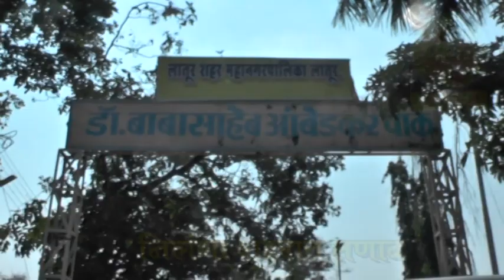भिमा कोरेगाव प्रकरणी चिमुकल्या भिमकन्येचा लातुरात एल्गार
भिमा कोरेगांव प्रकरणी लातूरात कडकडीत बंद, निलंग्यात तणाव
लातूर - भीमा कोरेगाव प्रकरणी आज महाराष्ट्र बंदची हाक देण्यात आली होती. याचे पडसाद लातूरातही उमटत आहेत. लातूरात शांततेत बंदला प्रतिसाद मिळत असताना निलंग्यात माञ तणाव दिसुन आला. निलंगा शहरातील अशोक नगर भागात पोलीसांच्या वाहानावर दगडफेक करण्यात आली. यामध्ये चार पोलीस कर्मचारी जखमी झाले असून पोलीस वाहानाची मोडतोड झाली आहे. आज सकाळपासूनच पोलिसांचा तगडा बंदोबस्त जिल्ह्याभरात लावण्यात आला आहे. कारण काल जिल्ह्यात नऊ बस फोडण्यात आल्या होत्या. आजचा बंद शांततेत पार पडावा यासाठी प्रशासन प्रयास करत आहे. सकाळपासूनच सर्व शाळा महाविद्यालय बंद आहेत. काही शाळा आणि महाविद्यालय सकाळी सुरु झाली होती मात्र काही वेळेनंतर ती बंद करण्यात आली . जवळपास सर्व व्यापारी प्रतिष्ठाने बंद ठेवण्यात आली आहेत . पेट्रोल पम्पहि बंद आहेत . माञ रूग्णालये आणि मेडीकल स्टोअर्स हे अत्यावश्यक सेवेत येत आसल्याने  सुरू ठेवण्यात आले आहेत अनेक युवक आणि संघटना या रस्त्यावर उतरून बंदला सहकार्य करावे असे आवाहन  करत आहेत . यावेळी त्याच्या गाड्याच्या मागे पोलिसांची वाहने आहेत .जिल्हाभरात शभर टक्के आजचा बंद यशस्वी झाल्याचा दावा माजी नगरसेवक  रघुनाथ बनसोडे यांनी केला आहे.